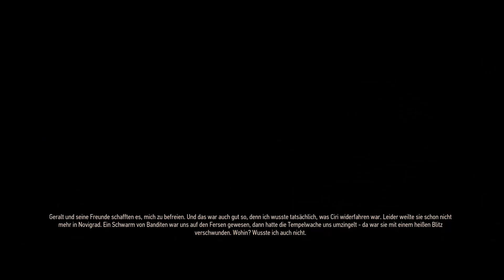Let's Play The Witcher 3: Wild Hunt #091 | Das Herz des Waldes | DE | HD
RPG-Hoffnung von den Publishern cdp.pl, 1C, Bandai Namco Entertainment & Warner Bros. Interactive Entertainment und dem Entwickler CD Projekt.
The Witcher 3: Wild Hunt bei Amazon erwerben

Diese Welt braucht keinen Helden. Sie braucht einen Profi.
Wir sind ein Hexer, einer der letzten Auftrags-Monsterschlächter. Finden wir das Kind aus der Prophezeiung, eine lebendige Waffe fähig zu ungeahnter Zerstörung. Reisen wir durch ein kriegsgebeuteltes Land und bekämpfen Legendäre Gegner. Erforschen wir von Korruption zerfressene Städte und segeln zu unerschlossenen Inseln, Heimat von zur See fahrenden Kriegsstämmen. In einer Welt, die droht ins Chaos zu stürzen, haben wir das Schicksal aller in einer Hand.

Geralt von Riva (Geralt z Rivii auf Polnisch) ist der Protagonist der Witcher Romane (Kurzgeschichten und Saga) des polnischen Fantasy Autors Andrzej Sapkowski sowie der gleichnamigen Witcher Adaptionen wie zum Beispiel des The Witcher 1. In der Alten Sprache wird Geralt von Riva Gwynbleidd genannt, was der Weiße Wolf bedeutet. Diesen Namen hat er von den Dryaden erhalten. Geralt ist auch bekannt als Der Schlächter von Blaviken.

Kommentierte Spielszenen zu The Witcher 3 von Nevcara
Wir auf Twitch: